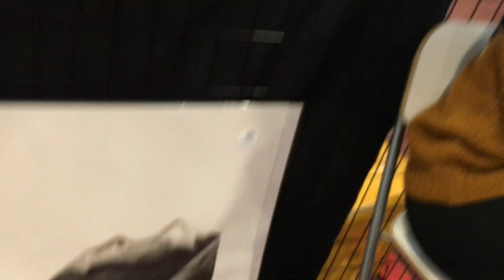Artist Justyna Dawidowicz makes nature look like jewelry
Nov. 23, 2019: I interview artist Justyna Dawidowicz. She makes nature look like jewelry. This was at Wall Candy - Sweetly Affordable Art Expo in Ottawa. My mom and aunt had a booth at the show, and I decided to walk around interviewing artists.